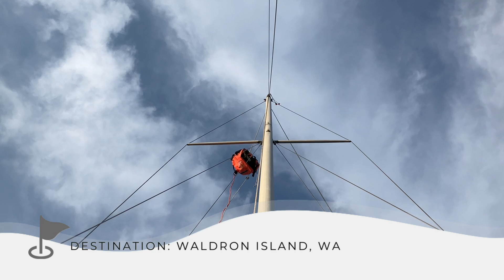Destination: Waldron Island - Part 2 (July, 2024)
Follow along as I and my sailor sweetie walk the north shore of off-grid Waldron Island one morning. It was his first time there, I hadn’t visited in a handful of years after living there for a year a decade ago. No music, no special effects, just the natural sights and sounds out here. This is the San Juan islands in July, 2024.

Thank you for your comments, likes and shares as I refine my video content to bring you snippets of my daily life out here in the Salish Sea!

About this channel/me: A bit of a Jill-of-all-trades, I wear many hats: artist, nature nerd, sailor’s first mate, island explorer, bushwhacker, animal trail seeker, amateur builder, permaculture/regenerative gardener/farmer-in-training…

My name is Jill Bliss, Salish Sea artist & nature nerd. Here I take you along on my low-key adventures and nature art escapades among the Salish Sea islands. My pokey island internet connection dictates that videos can’t be more than a few minutes long - it takes half a day to upload a 2 minute video! My dog buddy Jasper is always by my side. Sometimes we team up with my sailor sweetie on his sailboat to visit other islands.

Besides making local flora & fauna art, I’m also building a year-round half-acre home, art studio & garden from scratch on a small island out here among the many seasonal vacation homes and undeveloped natural areas.